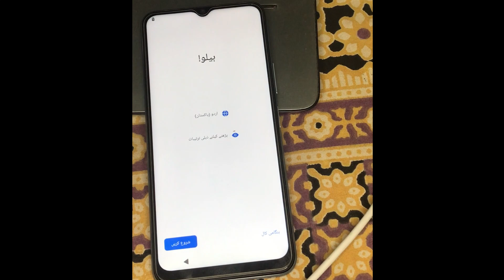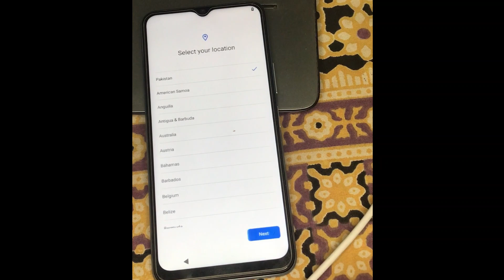VIVO Y20S v2026 Remove Password, pin Pattern 1Click by Unlocktool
VIVO Y20S Remove Password 1Click By unlocktool
VIVO Y20S How To Reset Pin Code By unlocktool
VIVO Y20S How To Hard Reset

All software and boxes available for sharing